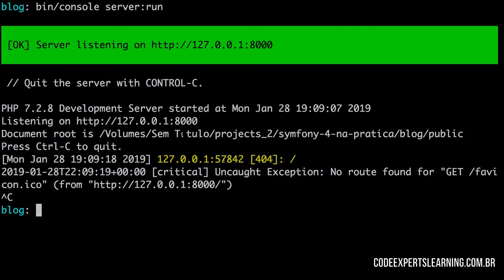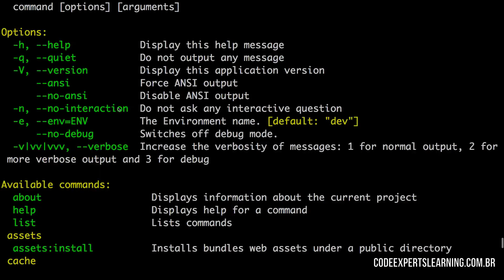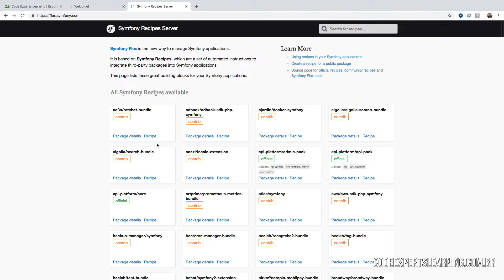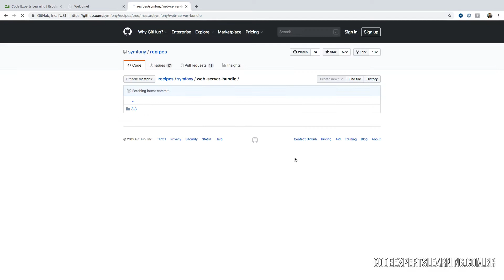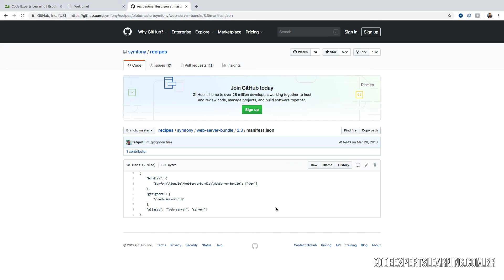[Symfony 4 na Prática | Módulo Introdutório] - 02 O que é Symfony Flex?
O curso Symfony 4 na Prática está passando por atualizações e seu novo valor de
inscrição será alterado. Caso queira adquirir o curso e
receber a versão atualizada, até o dia 20 de Fevereiro, neste
você encontra o curso de R$ 67,00 por R$ 47,00.

Ementa primeiro módulo:

05 - Usando Templates: 13 de Fevereiro 2019;
06 - Primeiros Passos com Twig: 15 de Fevereiro 2019;
07 - Parâmetros Dinâmicos nas Rotas: 17 de Fevereiro 2019;
08 - Profiler & Packs: 19 de Fevereiro 2019;
09 - Doctrine ORM: 20 de Fevereiro 2019;
10 Maker Bundle e Concluindo Módulo: 20 de Fevereiro 2019;